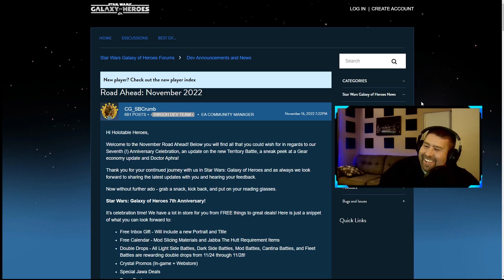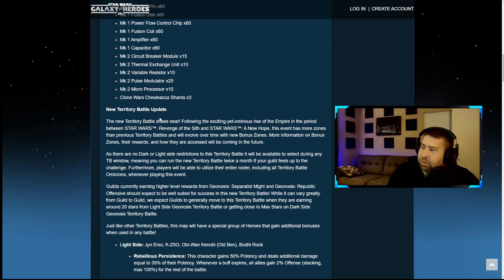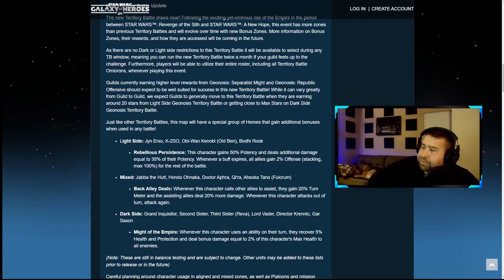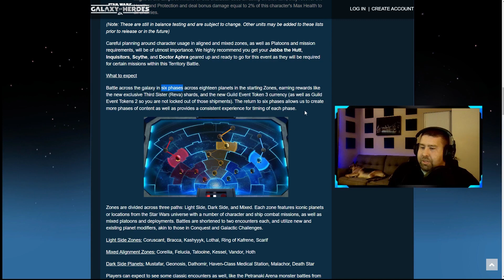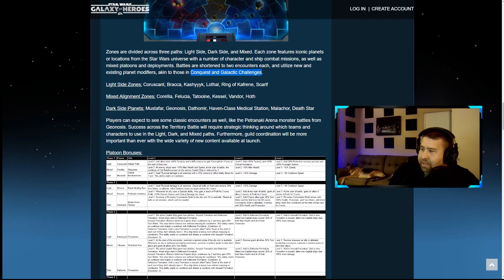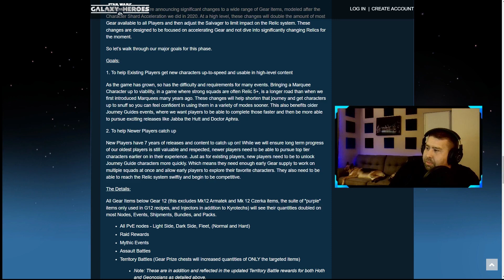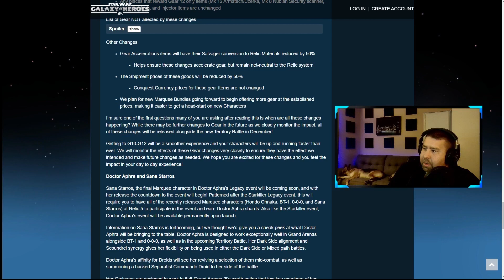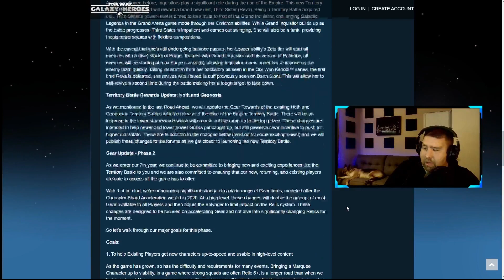SWGOH Sightreading Session: Road Ahead November 2022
Sightreading the Road Ahead Announcement for Star Wars Galaxy of Heroes.